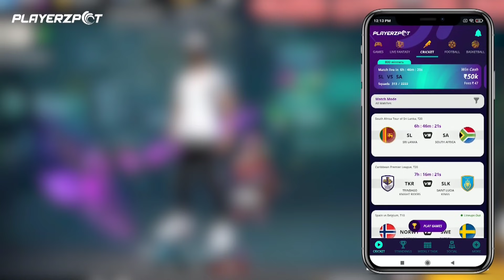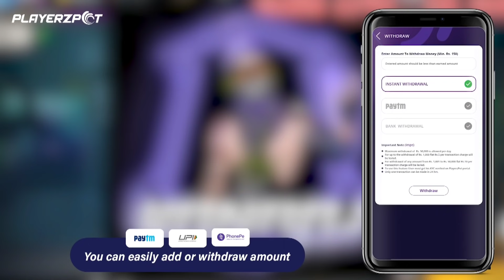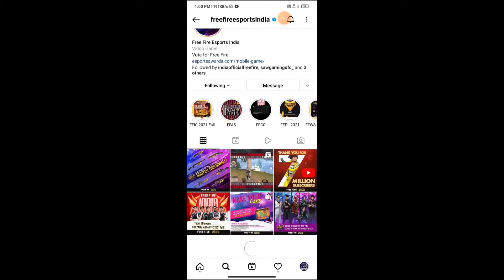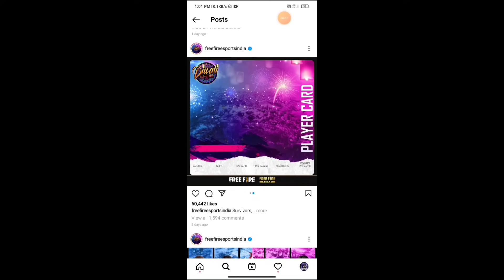આ ગ્લુવોલ ની સ્કીન ફ્રી મળી રહી છે🥳|| Gujarati Free Fire || Vanraj Gaming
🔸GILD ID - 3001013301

🔸આવી જ બીજી નવી નવી ટ્રીક માટે ચેનલ ને સબ્સ્ક્રાઇબ કરીને નોટીફીકેશન ઓલ (All) પર કરી નાખજો 💙😍

🔸વિડીયો પસંદ આવે તો લાઈક, શેર અને સબ્સ્ક્રાઇબ કરી દેજો 🥺🙏

                            🤩TAG 🤩